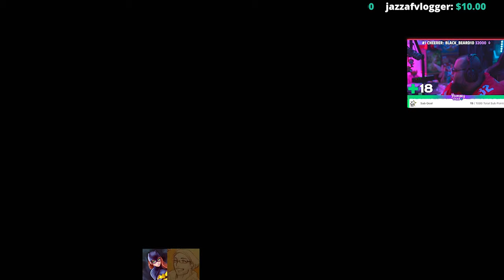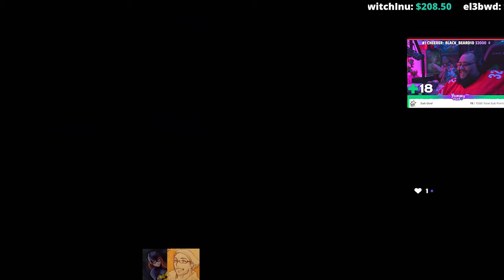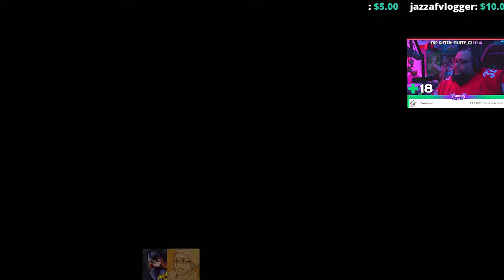Resident Evil 5 Chapter 3-2 co op with baatgirl 95 ريزدنت ايفل